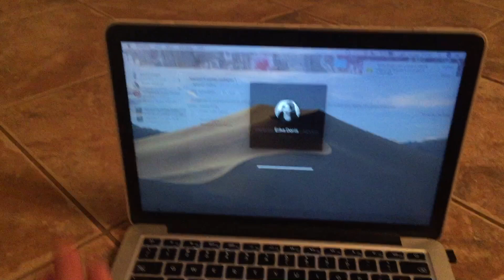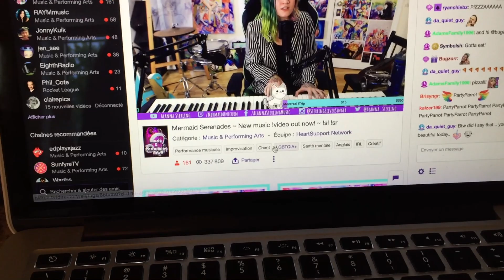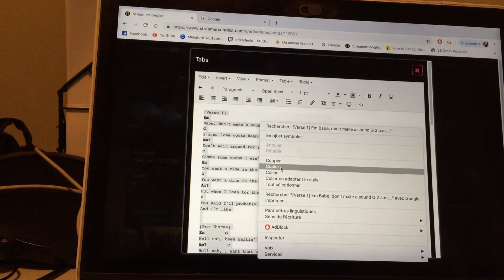INFORMATIQUE ET CONTRATS DE MUSIQUE || 13 AU 18 JUIN 2019